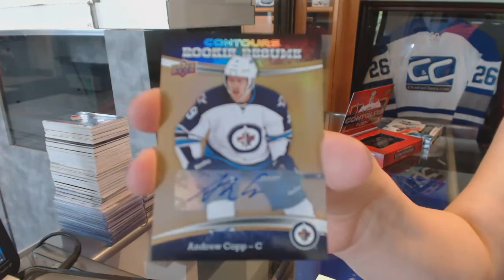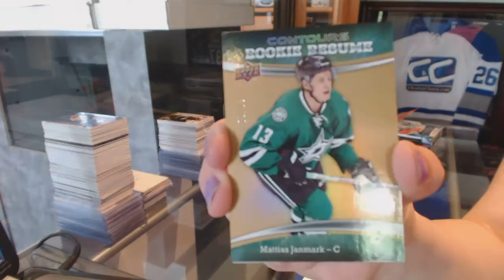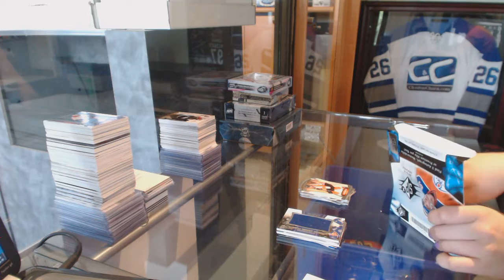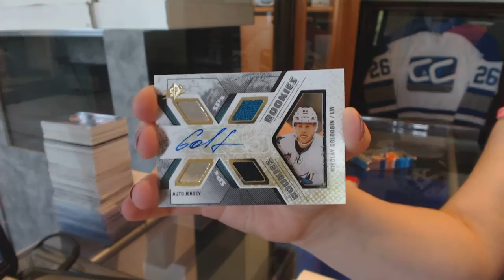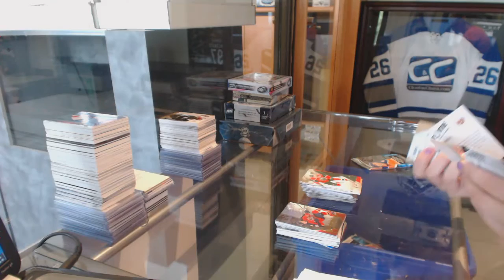15-16 UD Contours & 15-16 UD SPX Hockey Box Break - C&C #6162